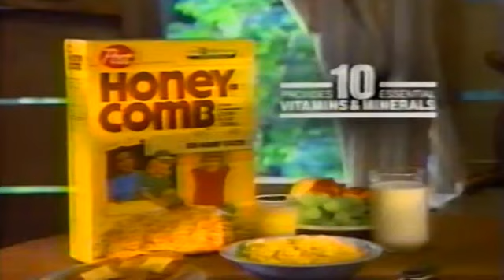TOP 10 rzeczy które DENERWUJĄ mnie w KRESKÓWKACH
Oryginał z marca 2018.

OLEK TO SŁABEUSZ!

Fragmenty utworów należą do ich prawnych właścicieli i zostały wykorzystane wg prawa cytatu (art.29 ust.1 ustawy o prawie autorskim i prawach pokrewnych). Filmy na kanale są przeznaczone dla osób powyżej 14 roku życia; mimo tematyki animacji, osoby młodsze nie powinny ich oglądać.